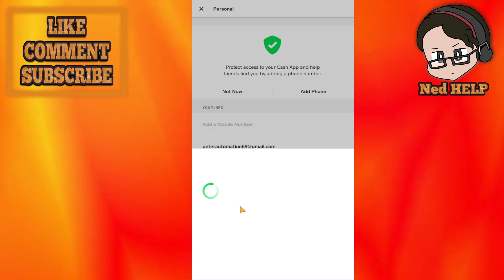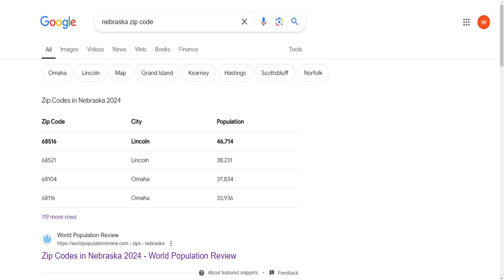How To Find Zip Code On Cash App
In this video I show you how to find Zip Code on Cash App. If you want to learn where to find your Cash App zip code and change it then this is the tutorial for you.